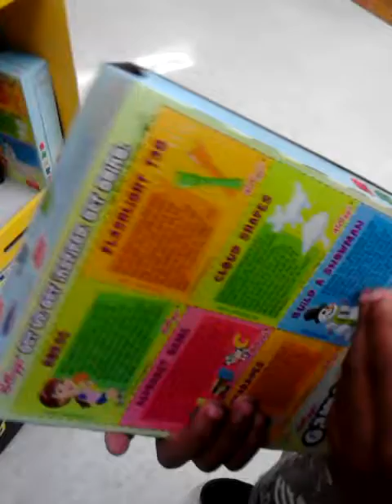Air Jay at Stop and Shop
Just picked up some milk to keep my muscles stronger